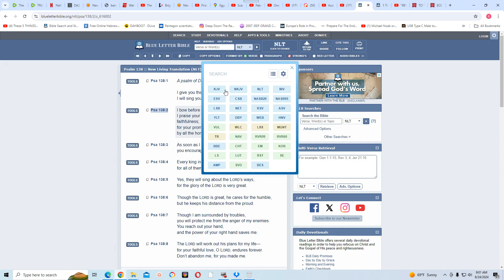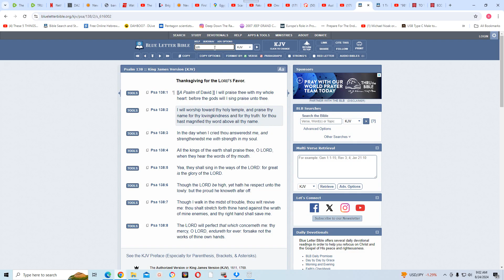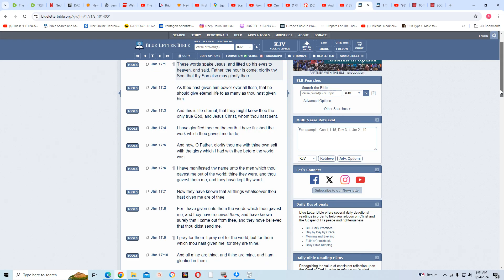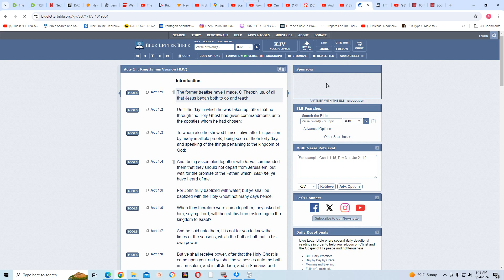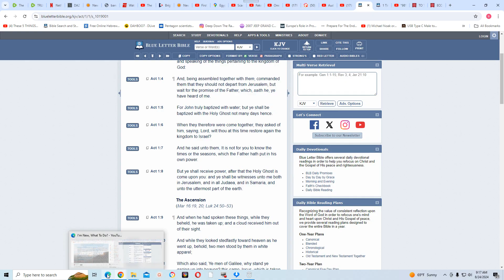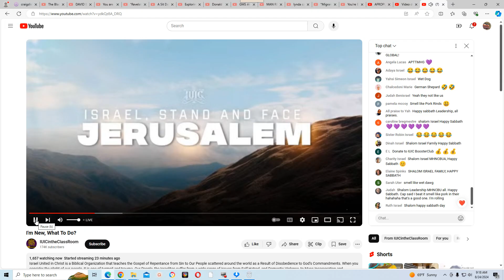Did the IUIC change the salute???